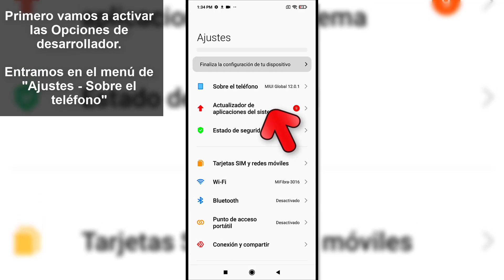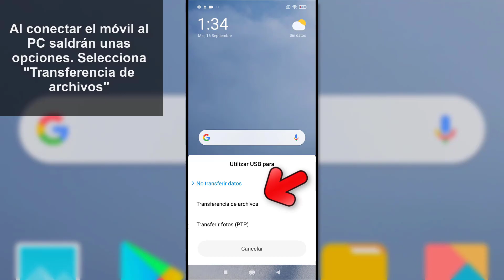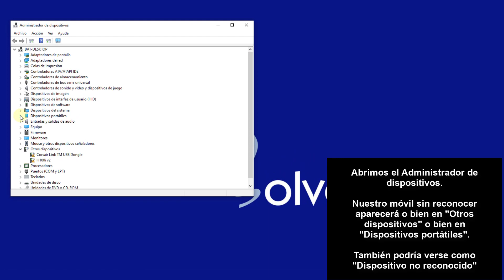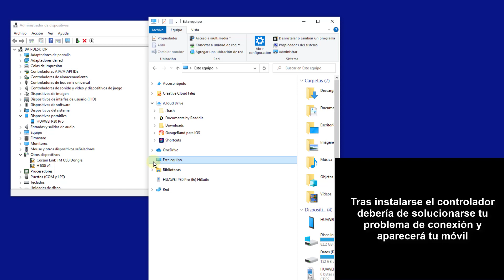💻 NO SE RECONOCE EL DISPOSITIVO USB Windows 10 celular | 𝗦𝗢𝗟𝗨𝗖𝗜𝗢𝗡 ✅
Videotutorial de Solvetic para solucionar no se reconoce el dispositivo USB windows 10 celular. ⭐𝗠𝗔𝗦 𝗧𝗥𝗨𝗖𝗢𝗦 𝗪𝗜𝗡𝗗𝗢𝗪𝗦 𝟭𝟬

Te ayudamos a solucionar que no se reconoce el dispositivo USB Windows 10 Android por ejemplo, no se reconoce el dispositivo USB Windows 10 Xiaomi

 》CAPÍTULOS《

1. 00:00 Introducción
2. 00:16 Activar Depuración USB Android
3. 02:00 Activar controlador MTP Windows 10